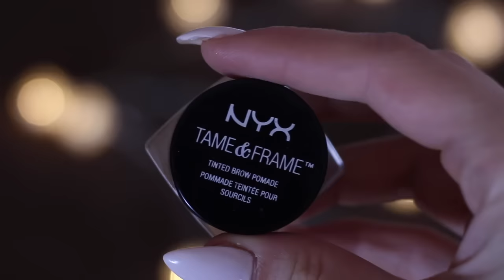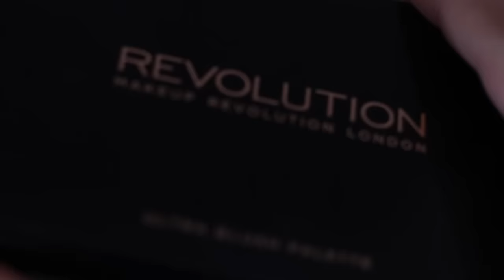WHATS IN MY MAKE-UP BAG + Wie ich mein Make-Up auftrage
Produkte:
*NXY Augenbrauengel (schwarz)
*MAC Concealer (woanders günstiger)
*Beauty Blender
*Agent Zero Shine (woanders günstiger)
*Miss Manga Mascara
*Manhattan Eyeliner
*MAC Lippenstift (woanders günstiger)
*Manhattan Lipliner

* Lieblings Nagellack:

* Meine Pinsel:

* Meine Kamera:

*Mein Objektiv: